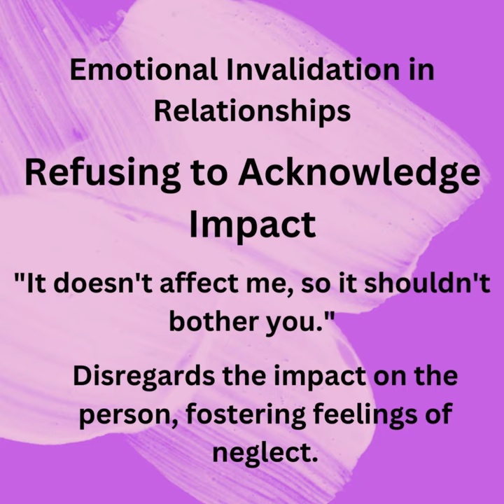Escaping Emotional Invalidation: A Must-Watch (Day 8 of 10)